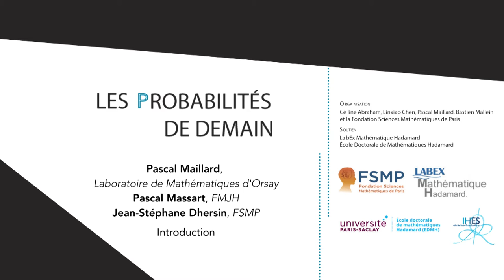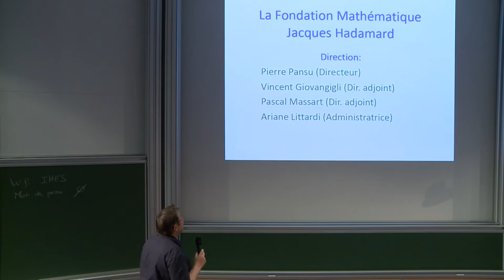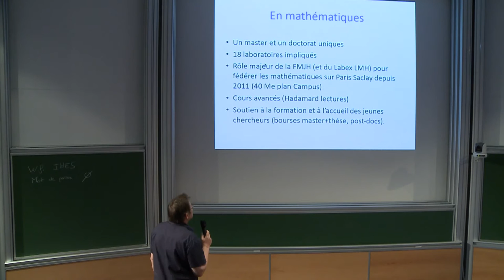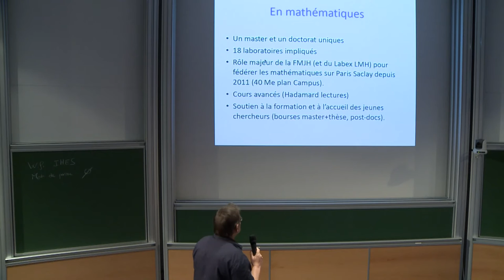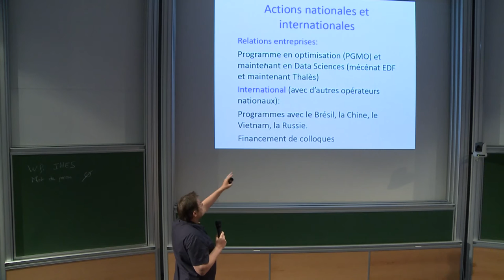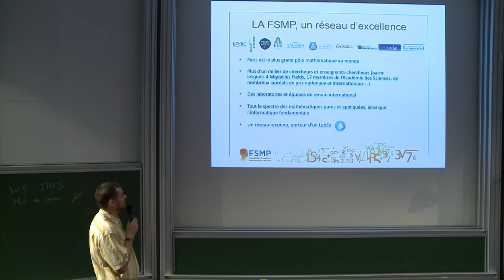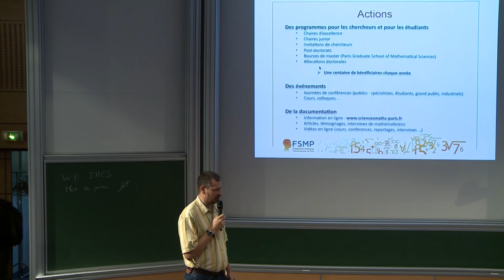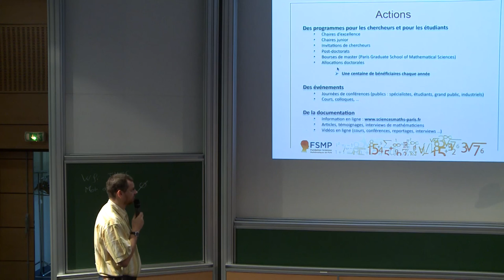Les Probabilités de Demain 2016 - introduction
Organisateurs : Céline Abraham, Linxiao Chen, Pascal Maillard, Bastien Mallein et la Fondation Sciences Mathématiques de Paris